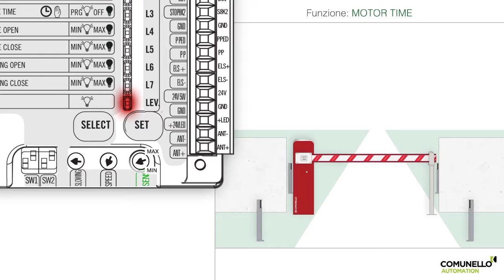it / CU 24V LT / Motor time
Scheda di controllo - Centralina - Barriera stradale - Centralina - 24v LT - LIMIT